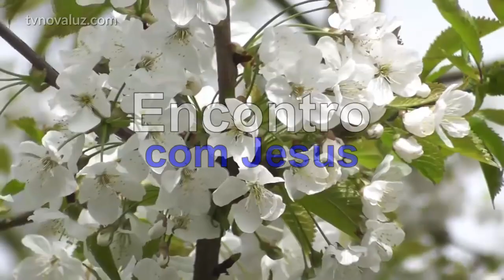ENCONTRO COM JESUS | O QUE TENHO EU TE DOU | MEDITAÇÃO COM YASMIN MADEIRA #1140 23h.